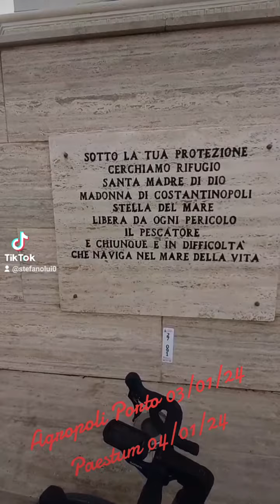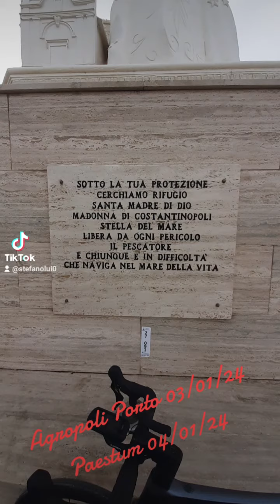LUI Agropoli Porto e Paestum in🚴‍♂️ 03/01/24; 04/01/24...!!!